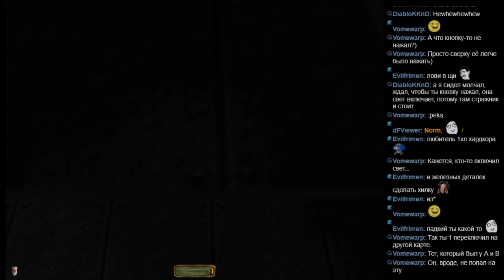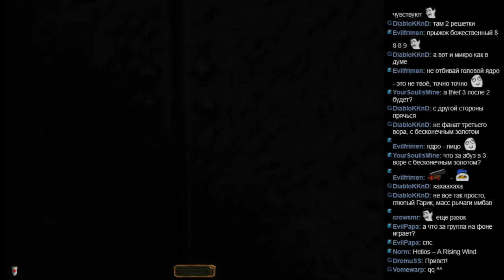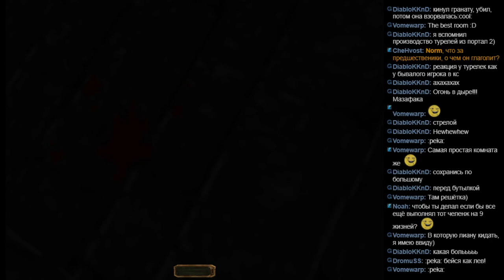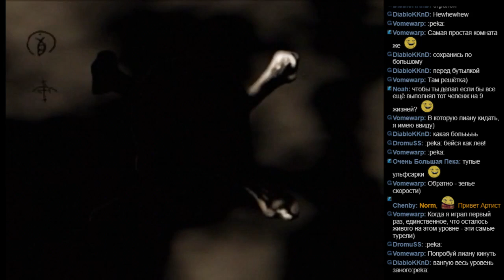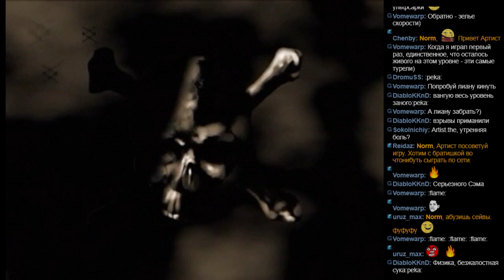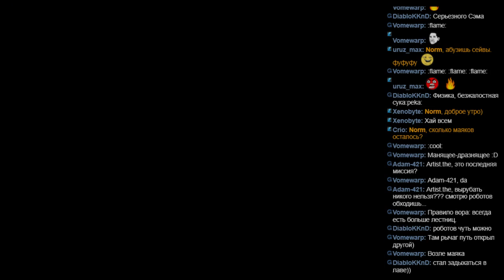Вор 2. №8. 4/5. [Thief II: The Metal Age]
Прохождение.
Эксперт. Мод на сложность.
100% секреты, лут. Без оглушений, убийств.